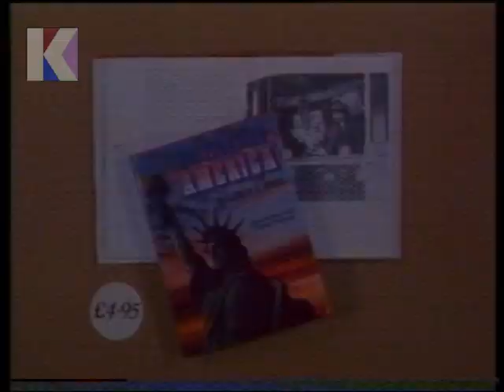Tuesday 29th June 1976 ITV Ulster - Destination USA - Adverts - ITV Summer - Killers - News - ITN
29th June 1976 - ITV Ulster

Channel: ITV Ulster
Date: Tuesday 29th June 1976
Time: 10.00pm approx.
Continuity Announcer: Philip Elsmore (Destination America book)
Continuity Announcer: Johanne Woods (Ulster)
Trail Voice-Over: Jim Pope (Killers trail)

• End of Destination America
• Continuity: re. the related book
• Advert: ARDS SHOPPING CENTRE
• Advert: STEWARTS (ANTRIM ROAD, BELFAST)
• Advert: NORTHERN IRELAND RAILWAYS (BELFAST TO PORTRUSH)
• Advert: ANKER (BELFAST / ELECTRONIC CASH REGISTER)
• Advert: FIAT 127
• Continuity: re. tomorrow evening on UTV
• Continuity: trail for Killers – tomorrow night at 9.00
• Continuity: into News at Ten
• Start of News at Ten with Andrew Gardner and Sandy Gall